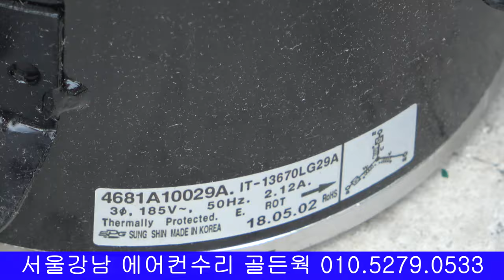4K LG 시스템 에어컨 냉 난방기 수리 LRP - V2301B 2 LG SYSTEM AIR CONDITIONING AND HEATING LG顶棚型空调